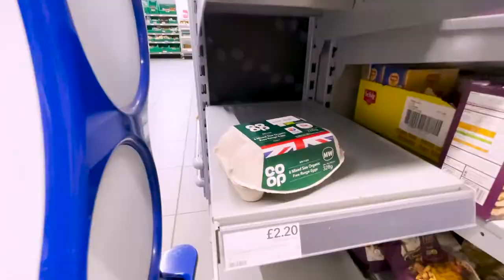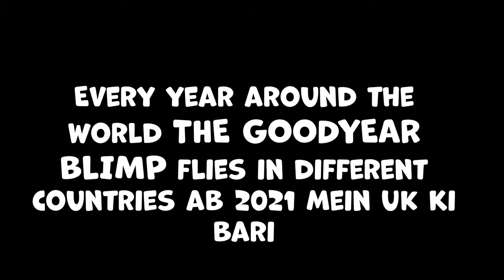Biya wants to get married | Goodyear Blimp UK 2021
🎙To aj ke Vlog ka Qissa hai 🎥

Biya ko shadi krni hai to panda aur humne deikha Goodyearblimp 2021

appreciated 😊

Follow on Instagram for behind the scenes moments and updates.